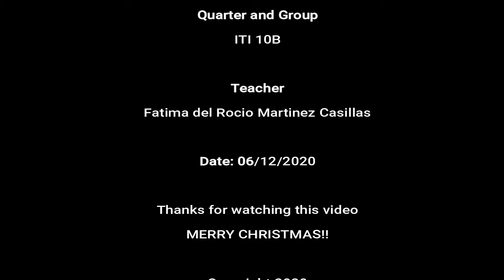3rd & Final Evaluation English Speaking Quiz ITI 10B - Juan Manuel Herrera Loera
In this video of English Speaking speaks about of I am going to answer the questions from the SMRT virtual book about the infinitive and gerund and prepositions of movement.

Video de la materia de Inglés de la Carrera de Ingeniería en Tecnologías de la Información de la Universidad Tecnológica del Norte de Aguascalientes Grabado el día 06 de Diciembre de 2020